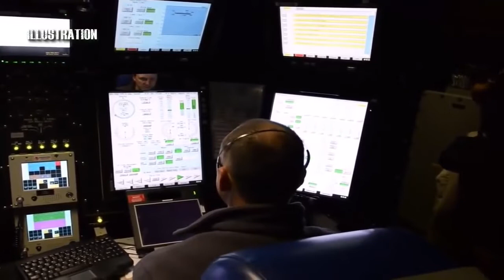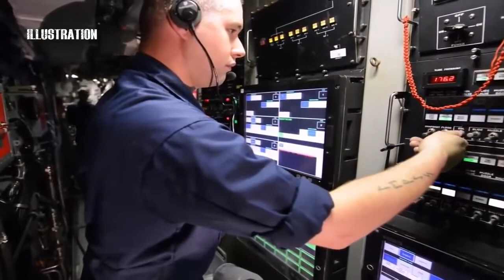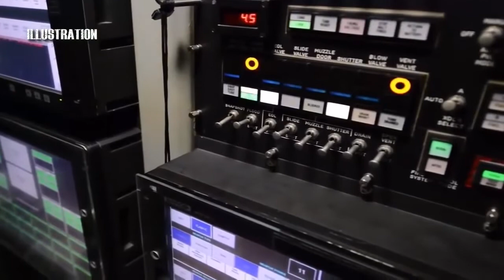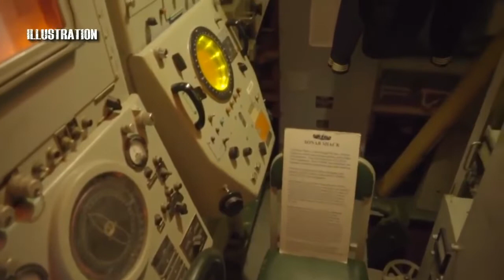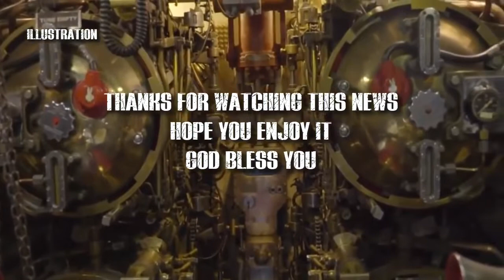Philippine Navy Officials Visit US Submarine... Palawan Island!